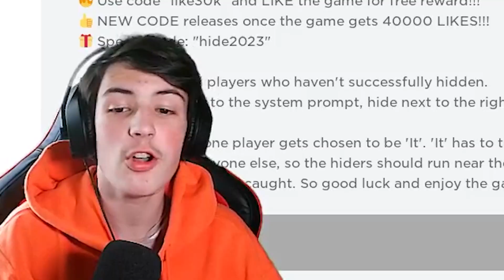RICHTIGE FARBE = UNSICHTBAR ❌👀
RICHTIGE FARBE = UNSICHTBAR ❌👀 ➲ HIDE AND SEEK ➲ ROBLOX
~ {schau in die Beschreibung} ~
Zuerst einmal Danke, dass du eingeschaltet hast.
Falls dir das Video gefallen hat, dann würde ich mich sehr über ein Like und
Glocke zu aktivieren, um keine neue Videos zu verpassen. ;)
Ich hoffe dir hat das Video gefallen. :D